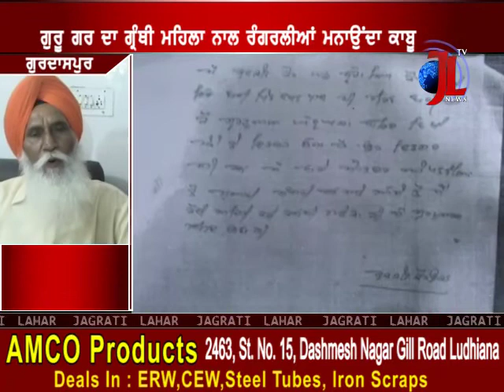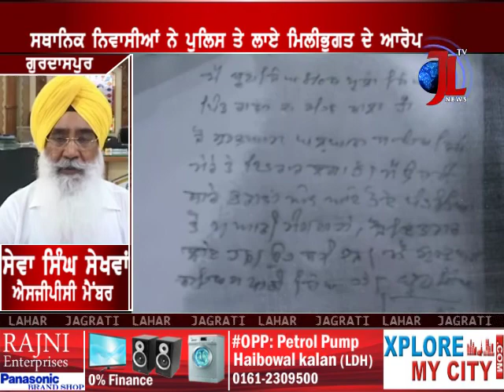गुरुद्वारा साहिब का ग्रंथी औरत के साथ रंगरलिया मानते रंगे हाथ काबू .